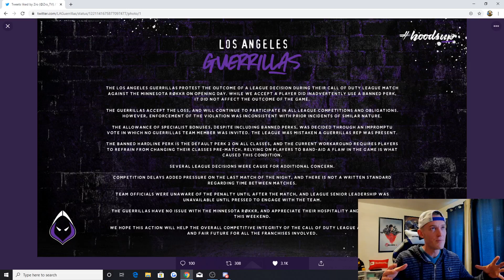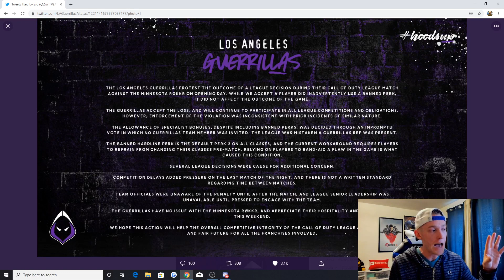LA Guerrillas CAUGHT Cheating!?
NEW Episodes of the Eight Below Show drop every Monday 9 a.m. ET!